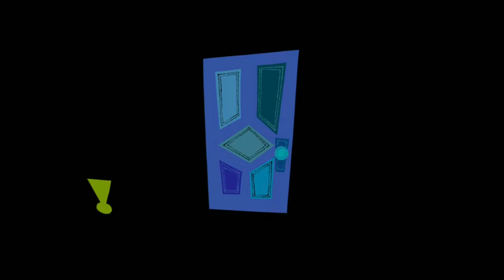Monsters, Inc. (2001/2012) 3D Intro (EU Portuguese)